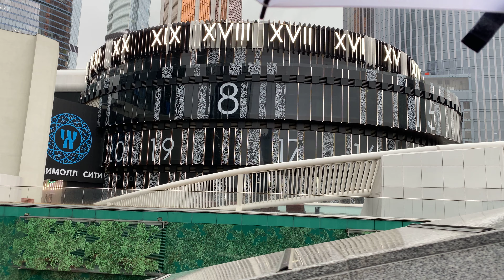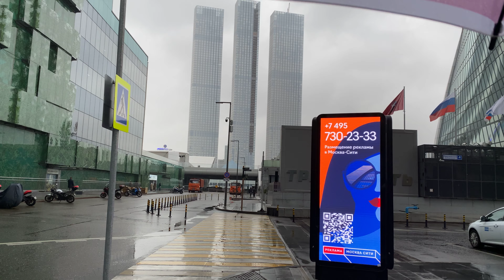🇷🇺 [4K] Walking in the Rain in MOSCOW CITY (Binaural sounds of rain and city) ☔️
Friends today we are walking around modern Moscow
"MOSCOW CITY" among the skyscrapers on a rainy day with the sounds of rain and the atmosphere of the city ☔️